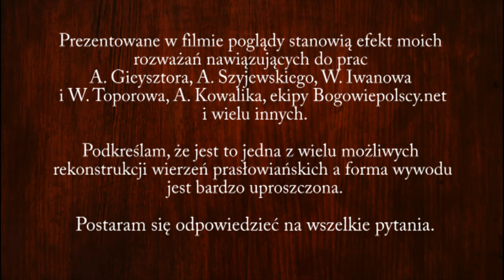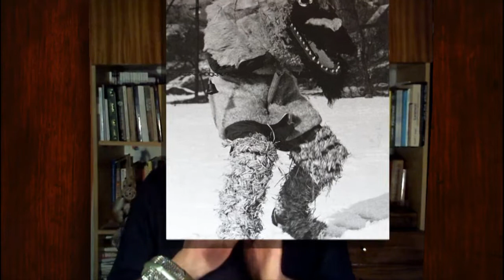O bogach Słowian (cz. 7 "Weles")